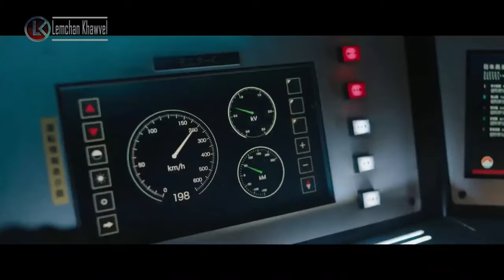Bullet Train (2022) Movie Recap in Mizo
Movie Recap In Mizo
Lemchan Khawvel' ah Actors chanchin leh Lemchan kaihhnawih thil chi hrang hrang hmuhnawm leh ngaihnawm tak tak a lo chhuak thin dawn e.